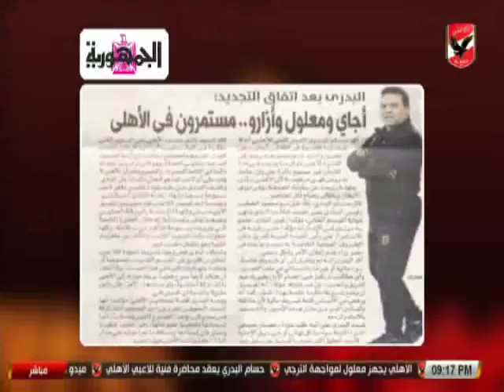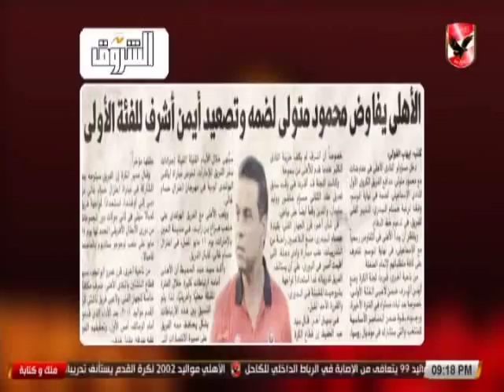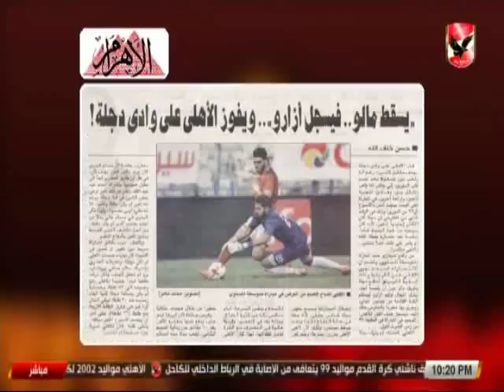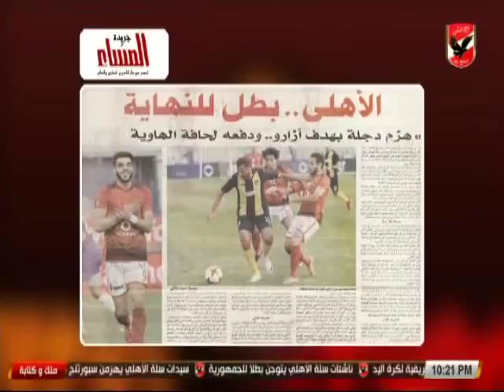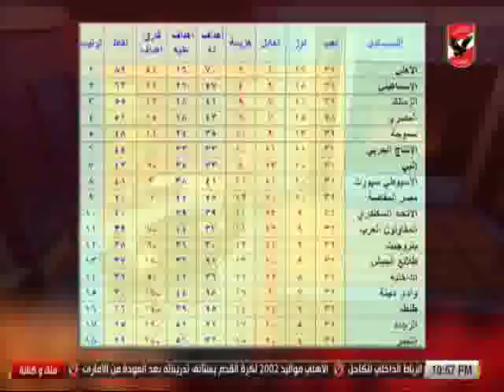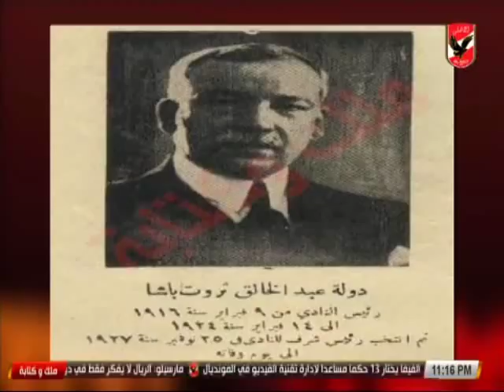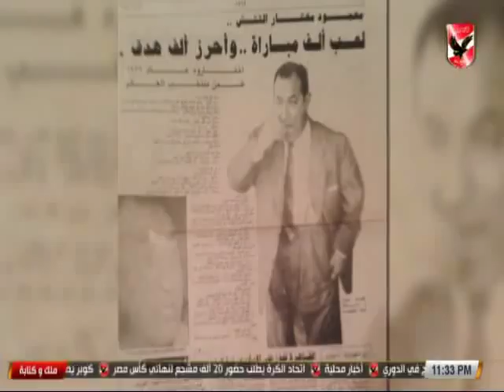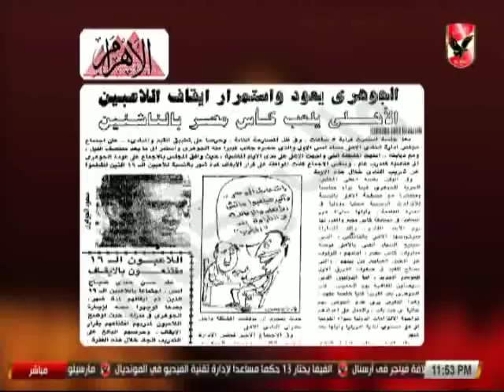حلقة ملك وكتابة 19-4-2018